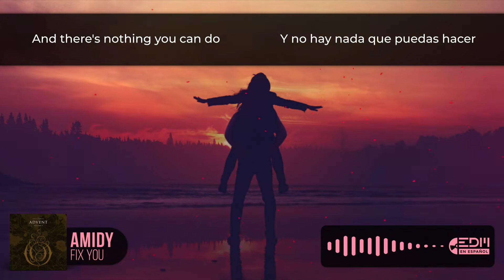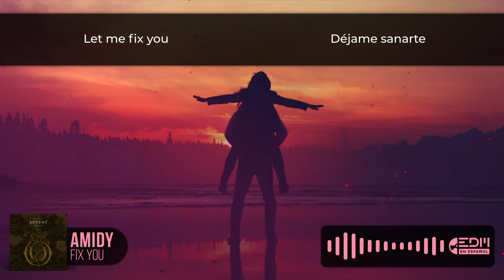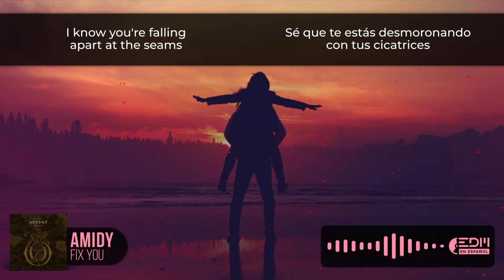[Lyrics] AMIDY - Fix You // LETRA EN ESPAÑOL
Género